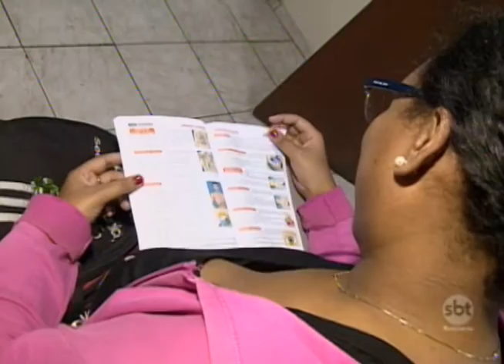Greve de funcionários do Detran têm prejudicado quem precisa dos serviços do departamento